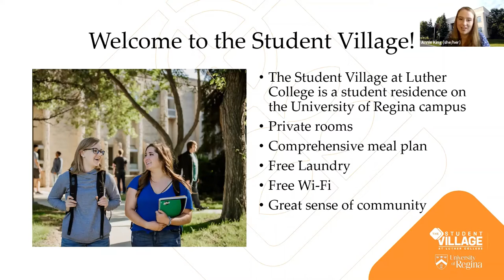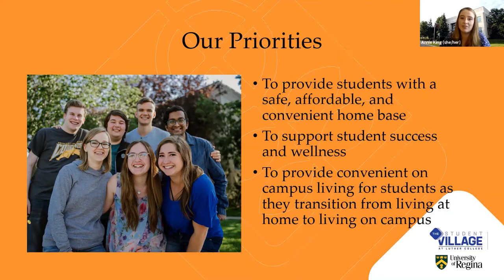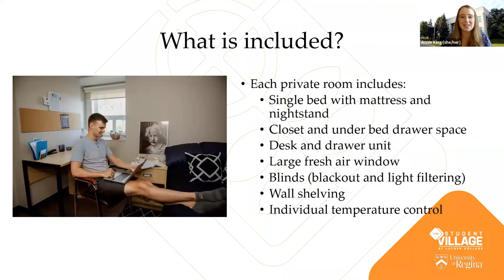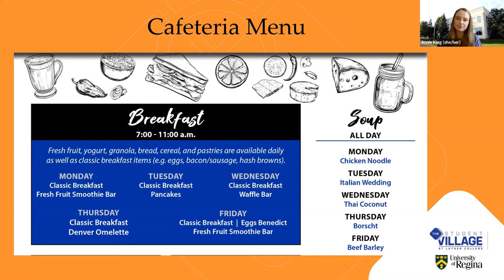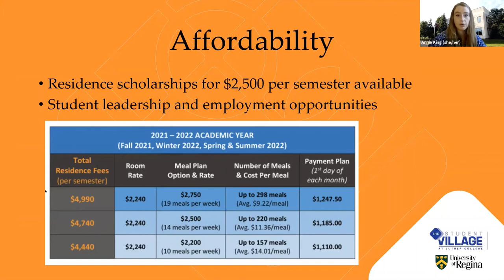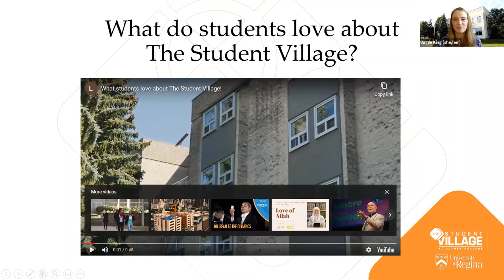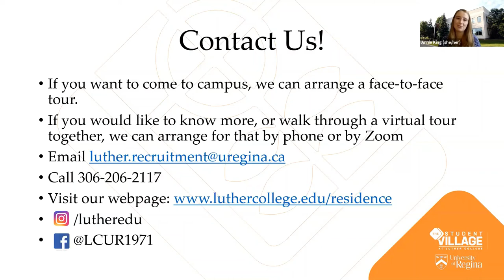The Student Village at Luther College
See what it's like to live in The Student Village in Luther College at the University of Regina! It's the perfect combination of privacy, support, community, and convenience! Campus life is more affordable than ever.
for more information!